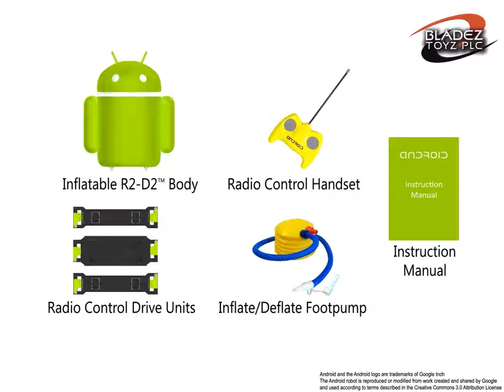Android™ 'Pump & Play' Jumbo Inflatable Remote Controlled Android